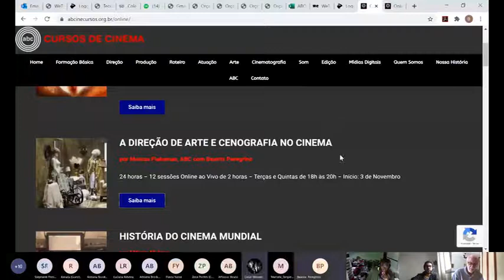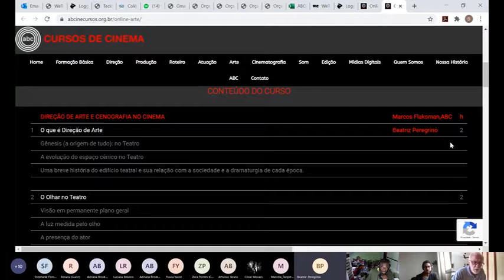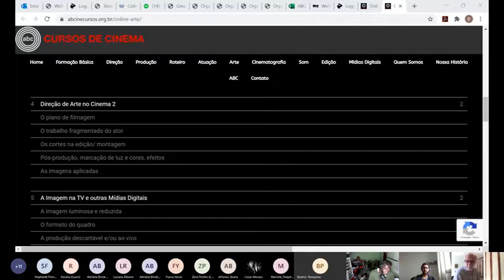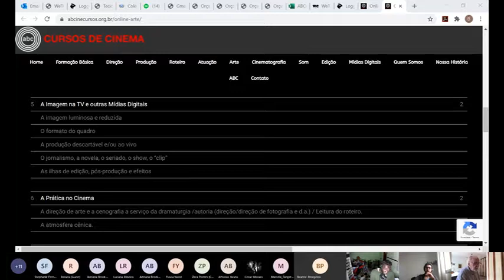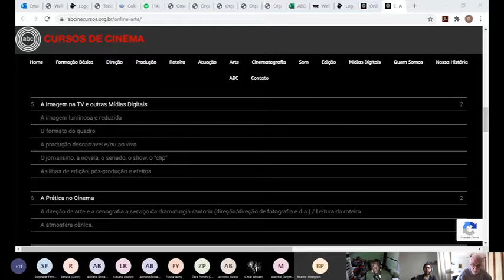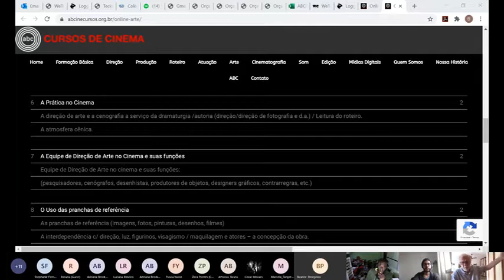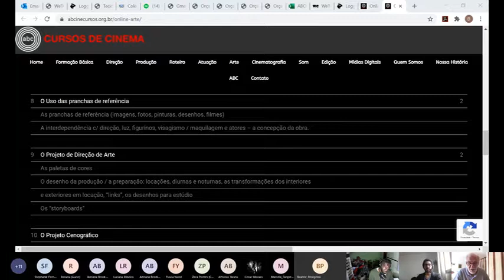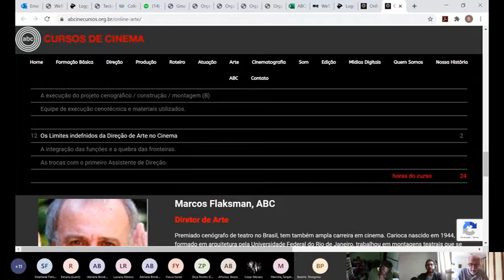DIREÇÃO DE ARTE E CENOGRAFIA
Encontro Online ao Vivo com Marcos Flaksman, ABC e Beatriz Peregrino